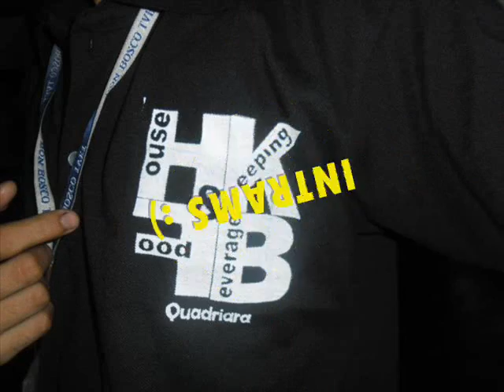PROUD TO BE HK/F&B-VARiARA